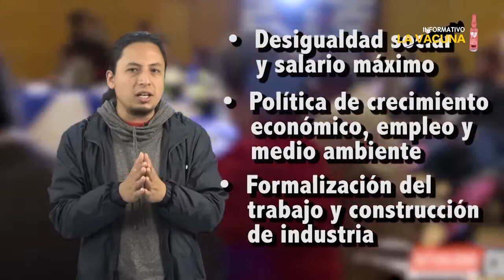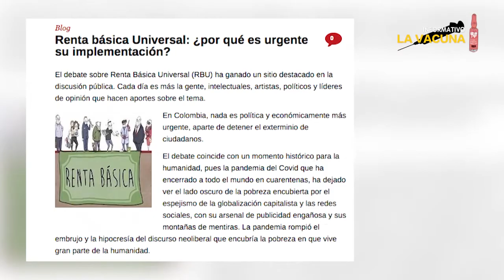Un caleidoscopio para observar el país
La agenda de la mesa de concertación salarial debe ir más allá de intentar un acuerdo sobre el salario mínimo, pues la situación del mundo del trabajo es mucho más compleja.  Abrir esa mesa a una discusión que se extiende a lo largo del año e implique a otros sectores de la sociedad es un reto por concretar, propiciando que el país asuma el debate sobre su presente y futuro como una obligación para todos y todas.